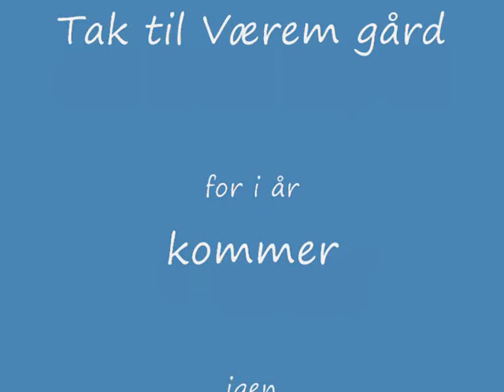Namsen - Harling fishing for salmon year 2010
Fishing journey to Værem gård, Bergsmo, Norway 2010. This year we catch three salmon 3,4 kg and 8,1 kg and 7,7 kg.